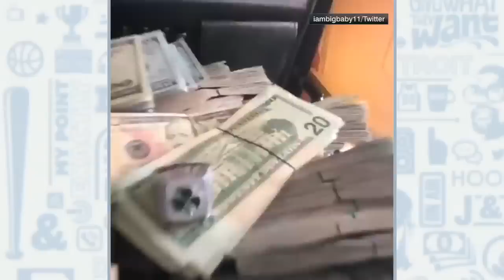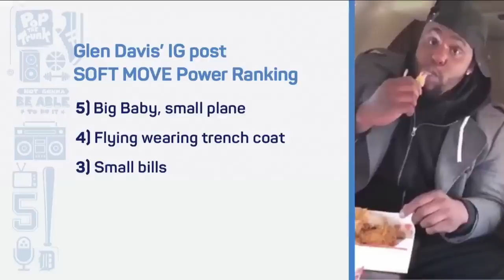Breaking down Glen Davis' Instagram post responding to drug arrest | Jalen & Jacoby | ESPN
Jalen Rose and David Jacoby break down Glen Davis' Instagram post responding to a drug arrest.